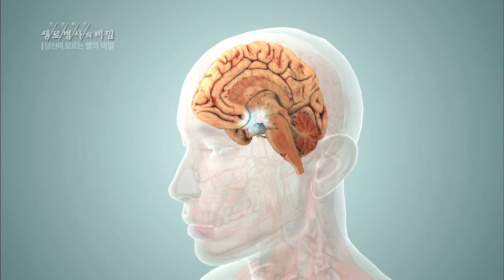꼭꼭 씹고 천천히 먹어야 배부름을 느낀다 - (2016.9.14_593회 방송)_국민 다이어트 프로젝트 - 당신이 모르는 쌀의 비밀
[국민 다이어트 프로젝트 - 당신이 모르는 쌀의 비밀]

[ 원고정보 ]
밥을 제대로 씹지 않고, 빨리 먹으면 우리 인체엔 어떤 일이 일어날까? 우리 몸은 음식을 섭취하면 위에서 2차로 쪼개고 다시 소장으로 이동시킨다. 이곳에서 각종 영양소가 흡수돼 혈중으로 배출된다. 이 영양소들은 뇌의 포만중추를 자극해 배가 부르다는 느낌을 갖게 하는데, 이때까지 약 20분의 시간이 소요된다. 그런데 음식을 제대로 씹지 않고 빨리 먹게 되면, 밥을 먹는 시간이 짧아지고 뇌의 포만중추는 자극을 받지 못해, 많이 먹었음에도 불구하고 배부름을 느끼지 못한다. 그래서 계속해서 먹게 되면서, 비만이 되는 것이다.